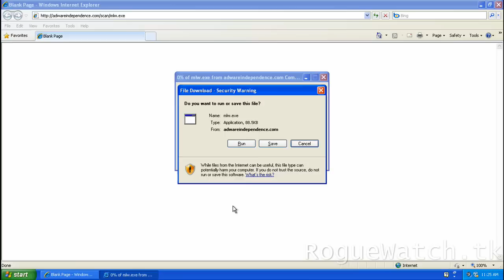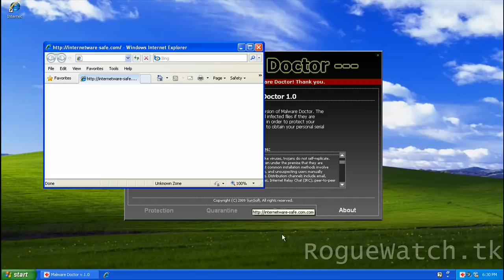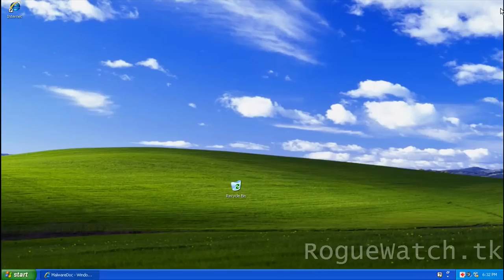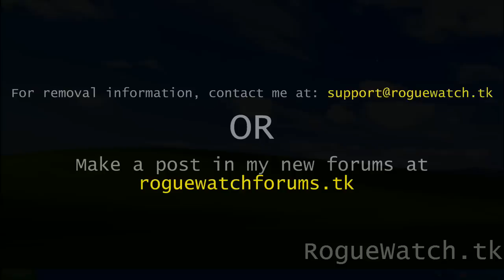How Malware Doctor Infects Your Computer